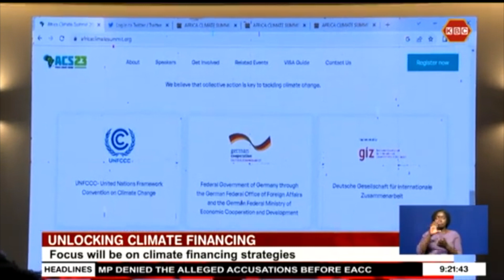Africa Climate Summit: Stakeholders will focus on strategies that seek to unlock climate financing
Environmental stakeholders will focus on strategies that seek to unlock climate financing during the Africa Climate Summit week. They noted the continent offers a range of investment opportunities that can promote local economic development. They have called for concerted efforts among Africa member states to create lasting solutions to climate change.